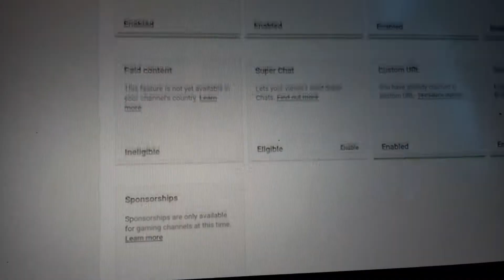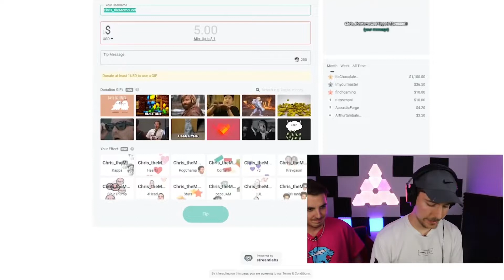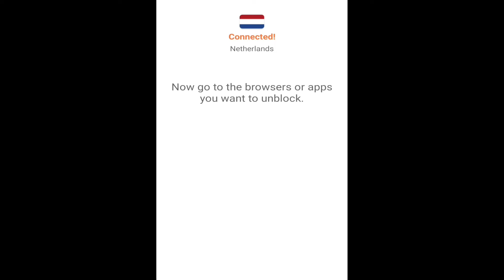5 WAYS TO MAKE $100 A DAY ON YOUR SMARTPHONE// GET YOUR MONEY THROUGH MPESA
5 ways to make 100 dollars a day on your smartphone during this quarantine season

Monday. Wednesday, Friday at 5pm EAT ie 2pm GMT

Your comments are my oxygen,, please take a second and say ‘Hi’ in the comments and let me know what you thought of this video … p.s. It would mean the world to me if you hit the subscribe button ;)
Road to 10k

Stalk me too